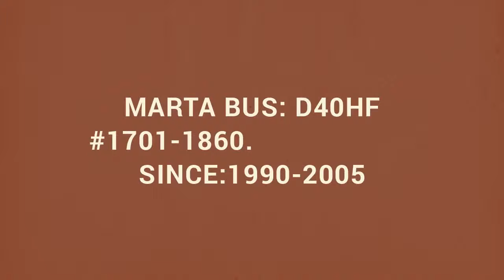Marta bus: 1990 D40hf 1701-1860